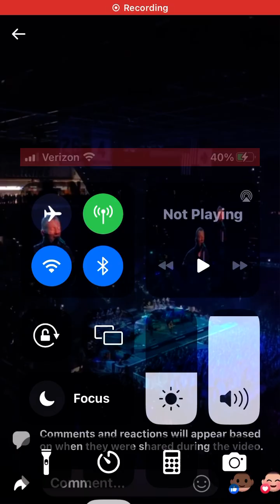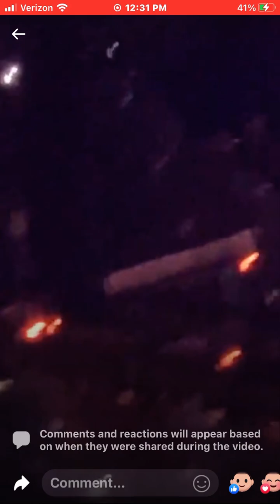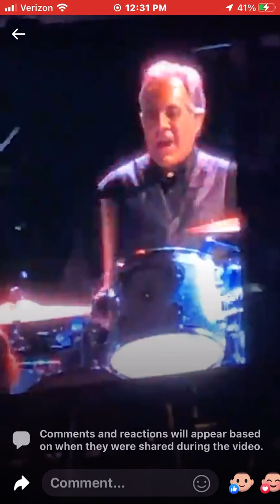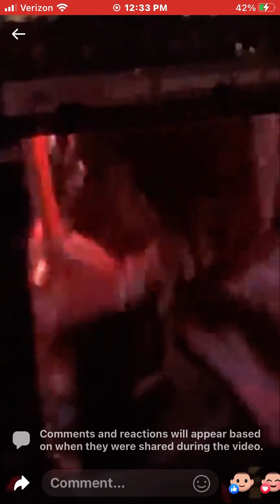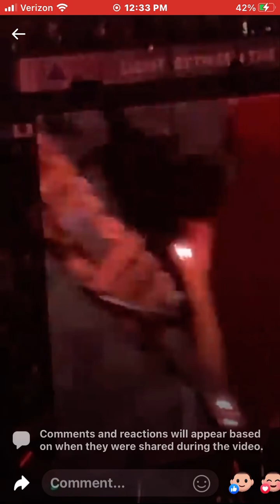Bruce 2023 Tampa Because the Night